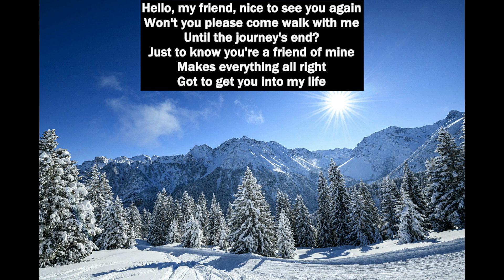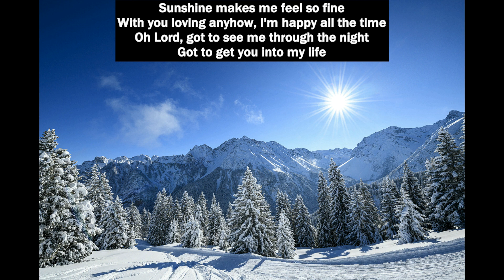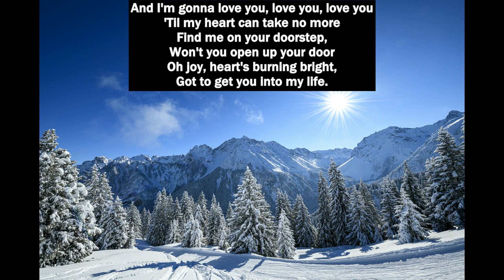Inspirational Meditation talk with Craig Hanson on 1-28-2024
Sunburst's Craig Hanson speaking on the theme, "Spiritual Camaraderie • Conscious Association"

Inspiration: "The greatest influence in your life, stronger even than your
willpower, is your environment. When trying to change for the
better spiritual company is essential." - Paramahansa Yogananda